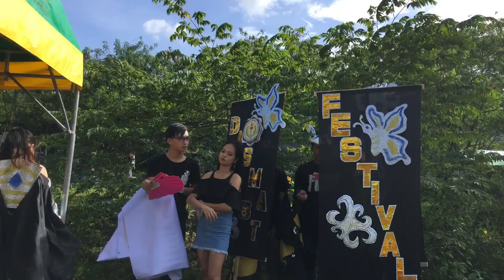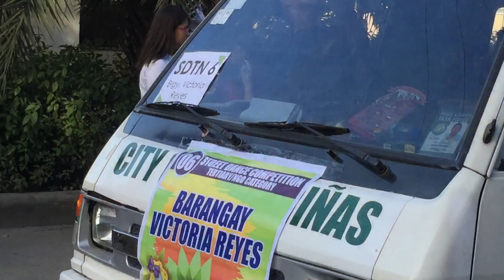PARUPARO FESTIVALS @DASMARIÑAS CAVITE CITY NOVEMBER 26,2017